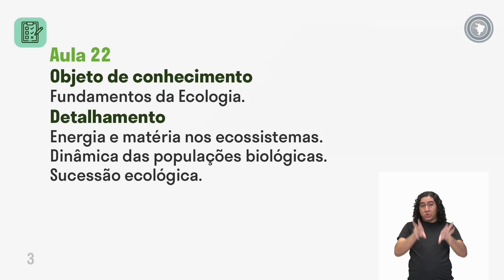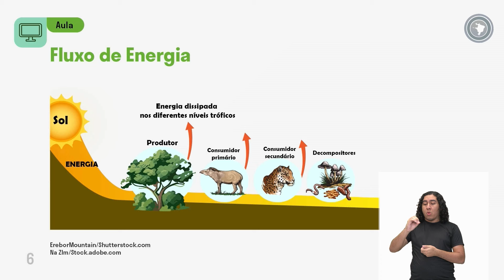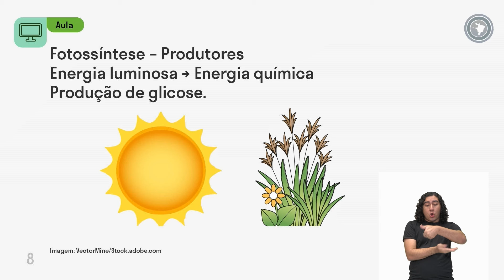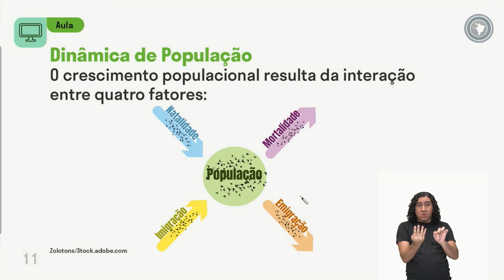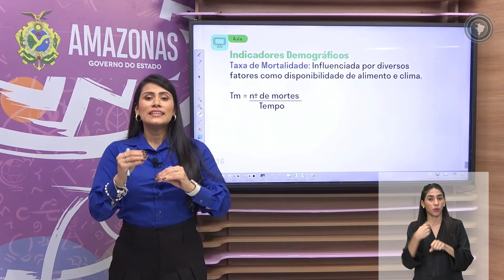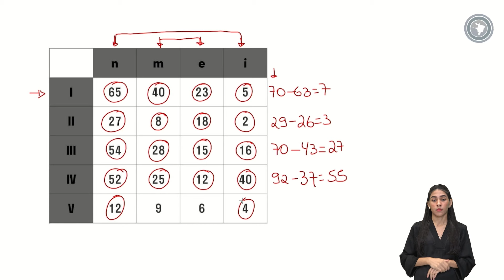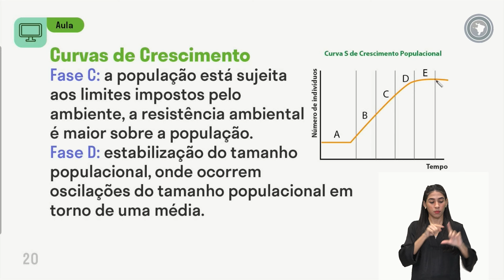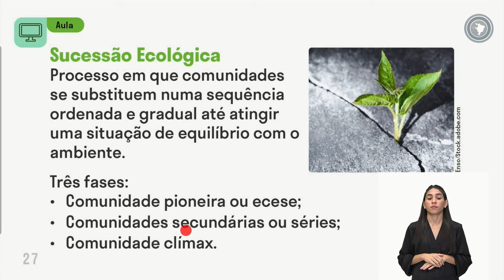Biologia - Aula 22 - Fundamentos da Ecologia.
Energia e matéria nos ecossistemas.
Dinâmica das populações biológicas.
Sucessão ecológica.